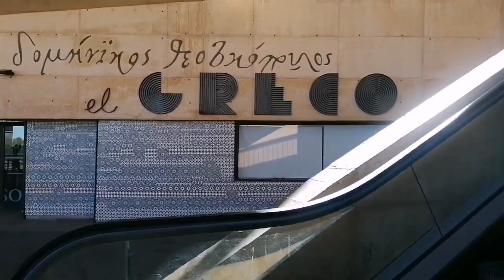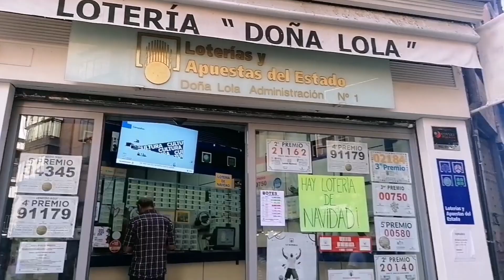walking to the city of Toledo